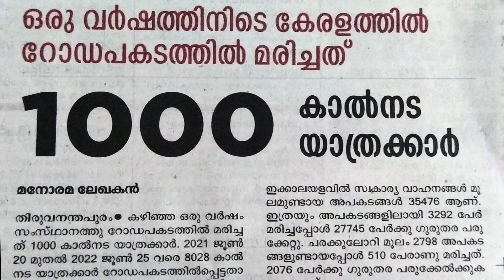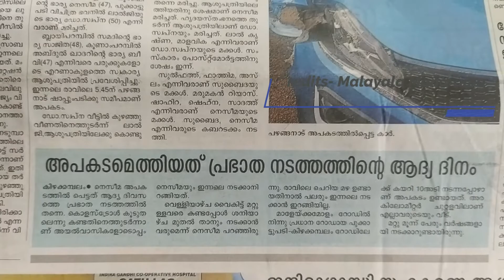WALK SAFE, WALK RIGHT- DEAR PEDESTRAINS-നല്ല നടപ്പിന്റെ മാർഗ്ഗങ്ങൾ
Which side of road to walk.
Why not walk on left side of the road,
Danger in walking through left side of the road,
TJs Vehicle Point mainly deals with Motor Vehicles Rules, RT office Procedures, Driving License Related issues, Vehicle Insurance Policies, claims, Accident related issues.
You get all from an expert-a RETIRED MOTOR VEHICLES INSPECTOR, an experienced Insurance Surveyor and a full time  Accident Investigator.